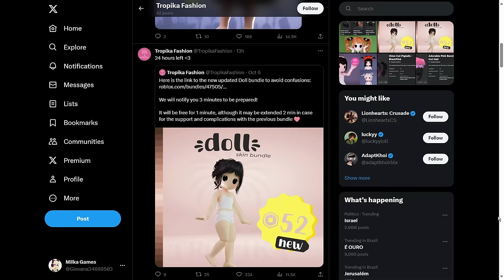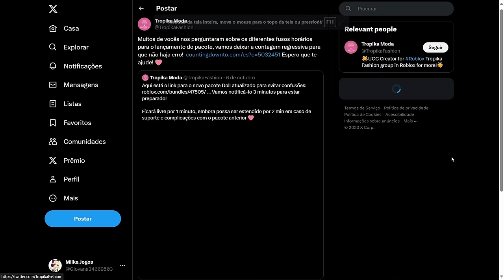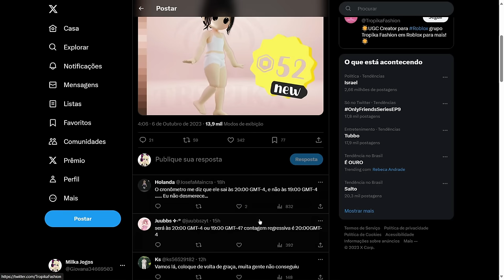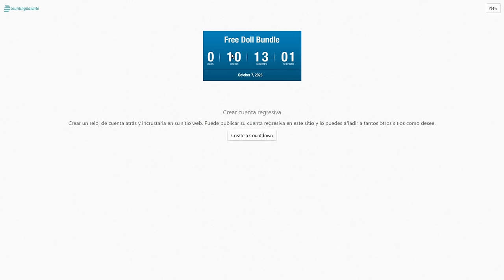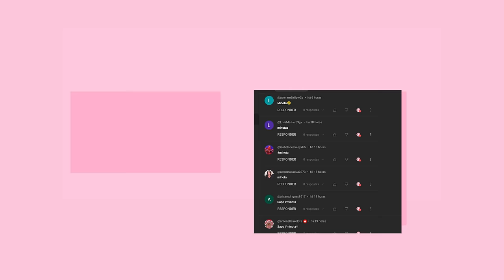COMO TER ESSE CORPO DE BONECA NO ROBLOX DE GRAÇA! [TUTORIAL]😳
mostrando nova skin de graça no roblox, como pegar nova boneca gratis no roblox!